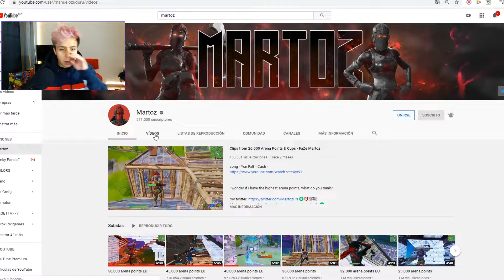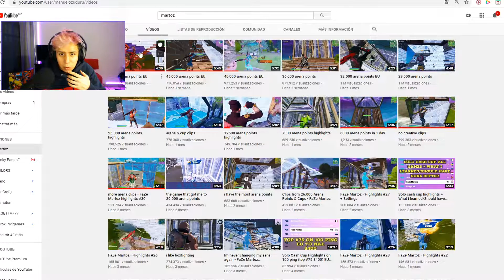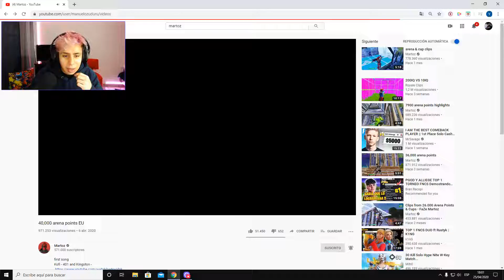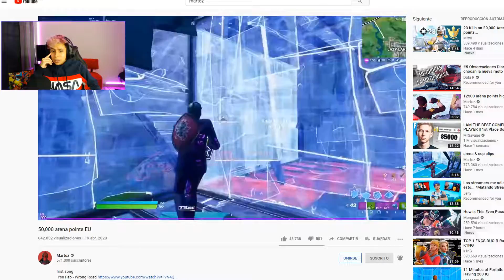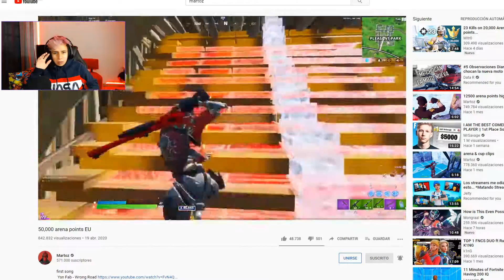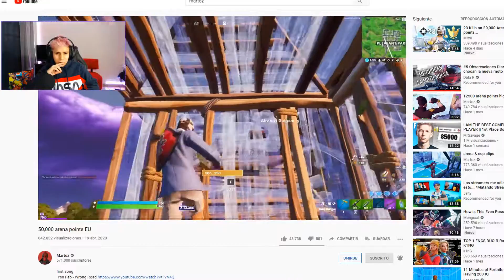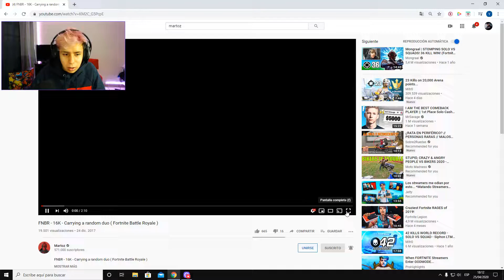JUGADOR CON MAS DE 50000 PUNTOS EN ARENA! HIGHLIGHTS MARTOZ - REACCION.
HIGHLIGHTS MARTOZ ARENA SOLO
JUGADOR CON MAS DE 50000 PUNTOS EN ARENA NUEVO FORMATO DE VIDEO! REACCIONANDO A VIDEOS  Y MEJORES PARTIDAS DE FORTNITE!

DENLE MUCHO AMOR!

REACCION A FORTNITE
REACCIONANDO A MARTOZ
MARTOZ JUGADOR PROFESIONAL
MEJOR PARTIDA COMPETITIVO
MEJOR PARTIDA SOLO COMPETITIVO FORTNITE
DUO COMPETITIVO
COMO JUGAR COMPETITIVO FORTNITE
KILLS COMPETITIVO
MARTOZ FORTNITE
50000 PUNTOS ARENA
MAXIMO DE PUNTOS EN ARENA
JUGADOR CON MAXIMOS PUNTOS EN ARENA
JUGADOR CON MAS PUNTOS EN ARENA FORTNITE
MEJORES JUGADORES FORTNITE
PRO PLAYER FORTNITE ARENA
HIGHLIGHTS ARENA
HIGHLIGHTS  MARTOZ
FAZE MARTOZ
JUGADOR CON MÁS PUNTOS EN ARENA FORTNITE 2020